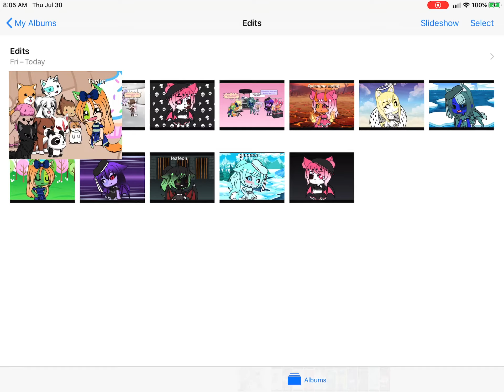Some edits I made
Mya sea demon
Talor plant wolf
Linda magical cat spirit
Me (Quinn) fire wolf
Sadie light cat
Nyan~ night demon wolf
Glaceon Pokémon of ice
Leafeon dark orb